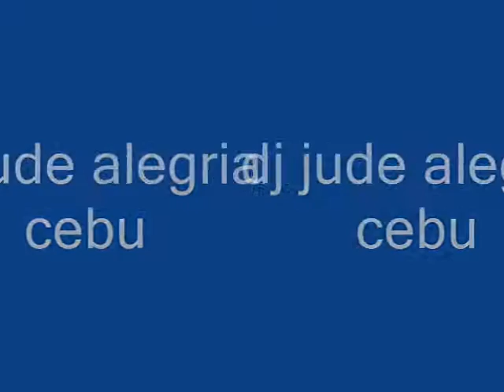dayang dayang remix i know u want me dj jude alegria cebu